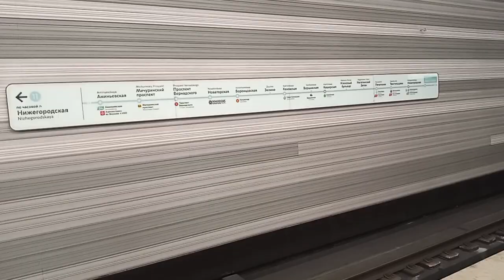Новая линия БКЛ/Станция "Авиамоторная"